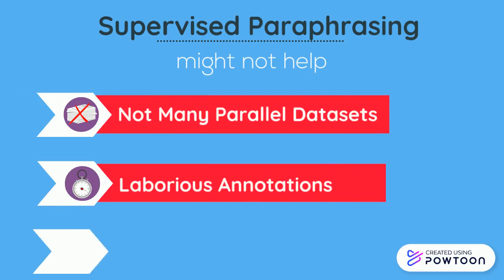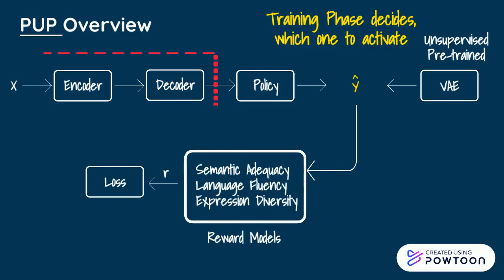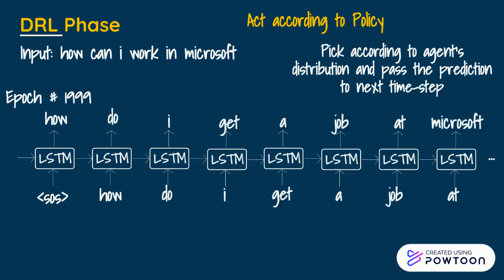KDD 2020 Promotional Video | August 23 -27, 2020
We are excited to present a short promotional video for our recent paper accepted at ACM KDD  (International Conference on Knowledge Discovery and Data Mining) 2020. The title of the paper is, "Unsupervised Paraphrasing via Deep Reinforcement Learning".